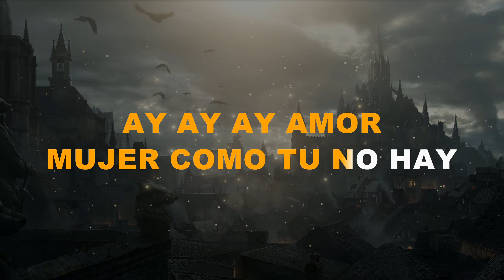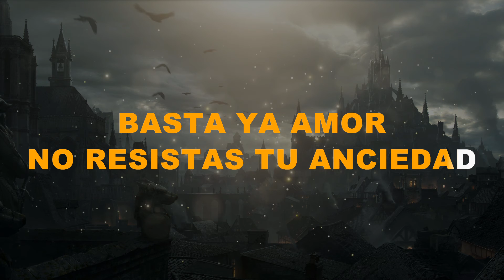Boquita de Caramelo en Karaoke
Promociona tu Artista y Evento con Nosotros y asegura tu éxito!

Si te gusto dale click en [ME GUSTA], compartelo en [COMPARTIR] y agregalo a tu canal en [GUARDAR]

[Productora AudioVisual & Publicidad]